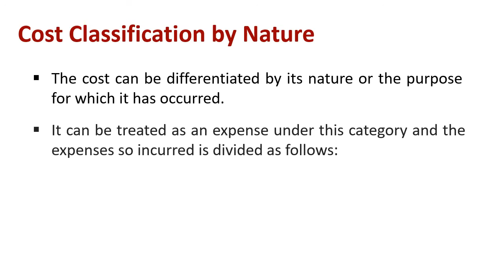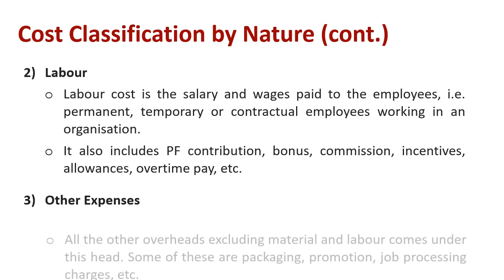Understanding Cost Classification by Nature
Explain : Cost Classification by Nature

The cost can be differentiated by its nature or the purpose for which it has occurred.

It can be treated as an expense under this category and the expenses so incurred is divided as follows:

Material: Material cost is the cost of the raw material and its related cost such as procurement cost, taxes, insurance, freight inwards, etc.

Labour: Labour cost is the salary and wages paid to the employees, i.e. permanent, temporary or contractual employees working in an organisation. It also includes PF contribution, bonus, commission, incentives, allowances, overtime pay, etc.

Other Expenses: All the other overheads excluding material and labour comes under this head. Some of these are packaging, promotion, job processing charges, etc.